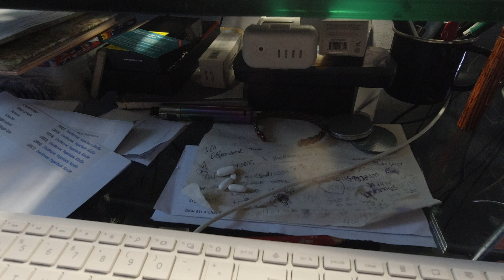Ghostly Orb 😱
Captured on my DJI Osmo Action